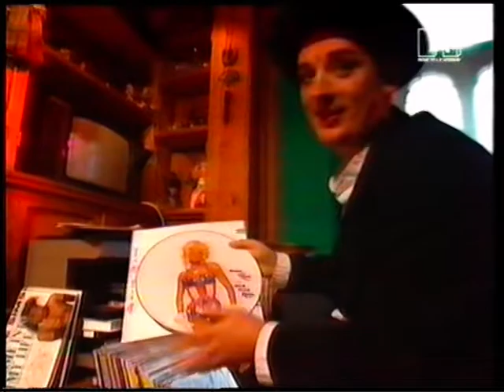DJ Boy George interview mtv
Saved from my VHS tapes.
Boy George short interview about DJing.